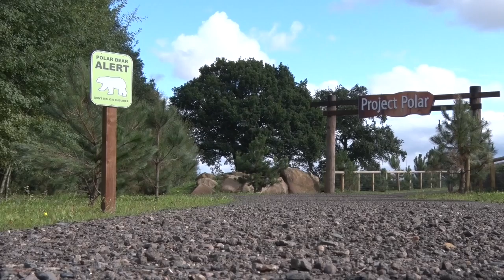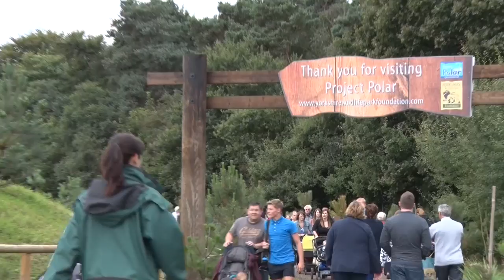Victor The Polar Bear - The Complete Story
Victor The Polar Bear - The Complete Story of his transfer from Ouwehands Dierenpark in Rhenen, Holland to Yorkshire Wildlife Park, England.

By JCB, road and overnight ferry Victor was transported in an amazing operation organised by Yorkshire Wildlife Park.